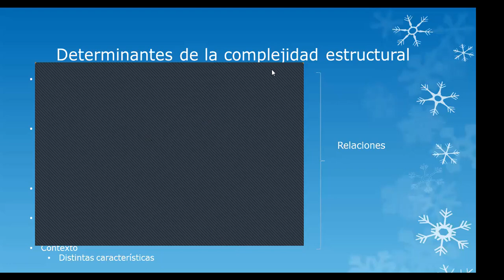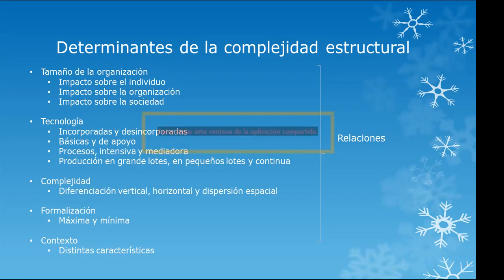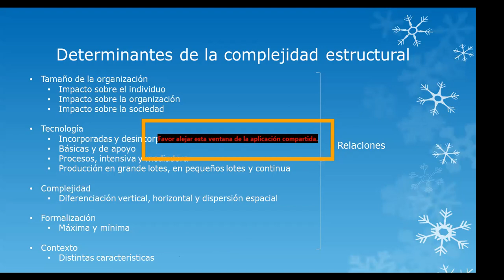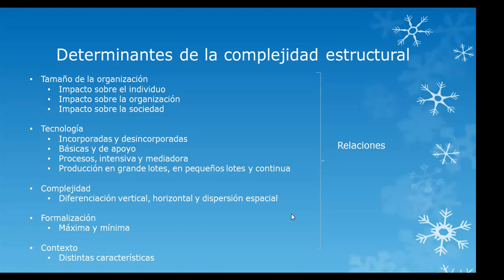Clase 20 (12/05/2021)